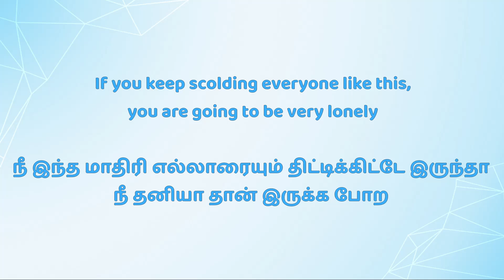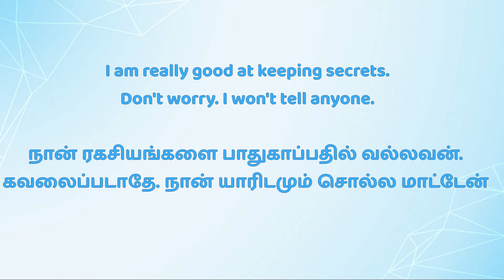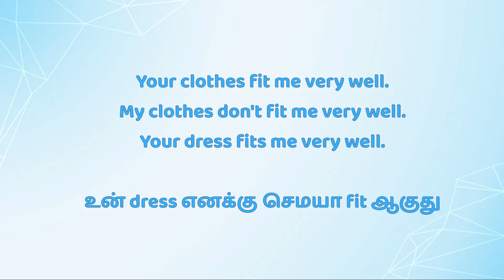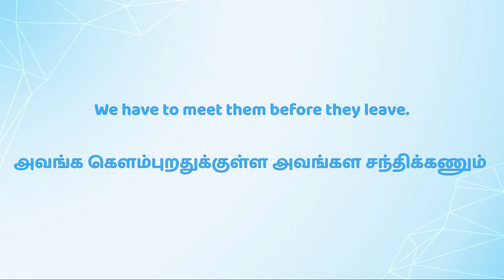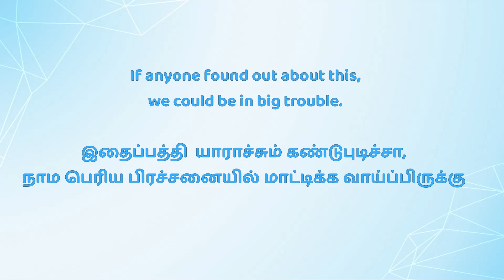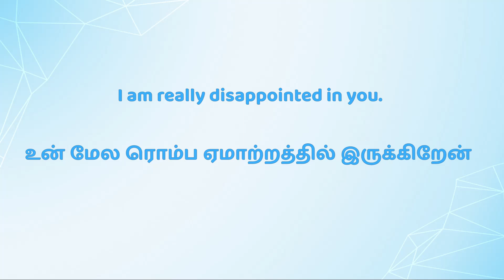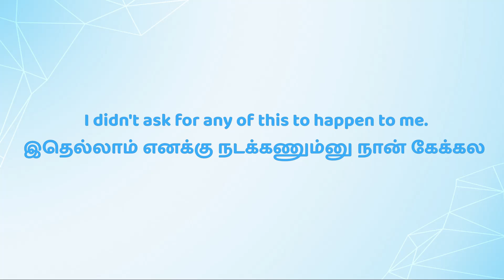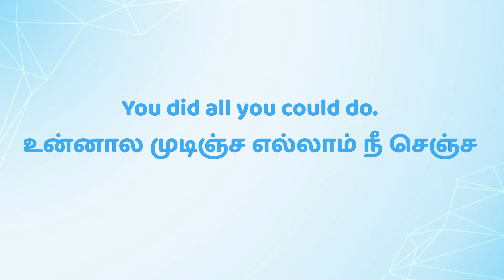S8 - Daily Usage Sentences and their meaning in Tamil | Learn English Easily in 2021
In this video, we will see some sentences which will be used in our daily conversations regularly. We will cover some basic English sentences with Tamil meanings. This is the eighth video of a new series - The sentence series.

தமிழ் | Spoken English courses in Tamil. Everyone can speak English easily. We are trying to use some tips and tricks to help school children and beginners.